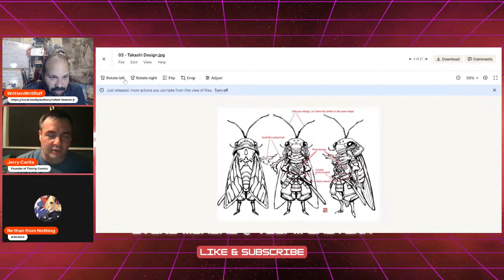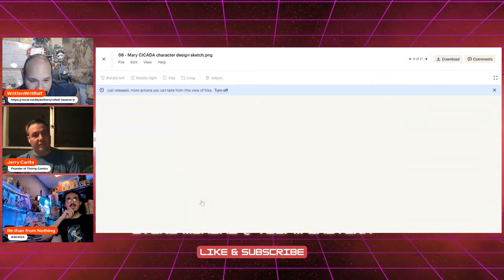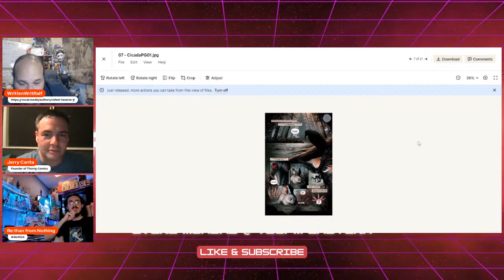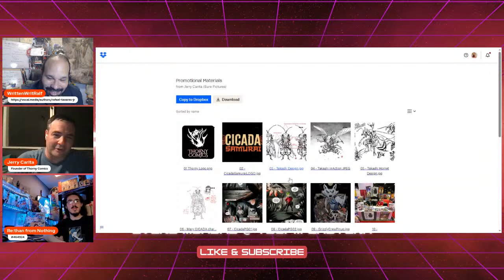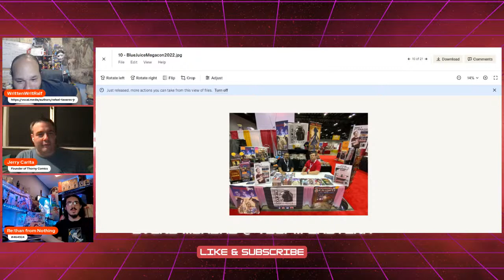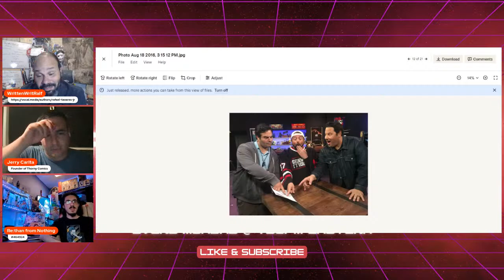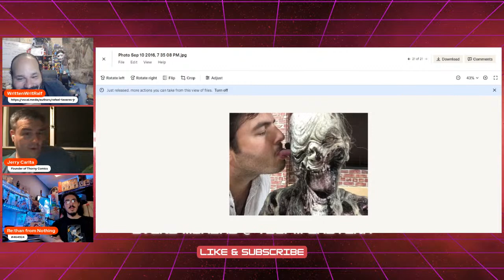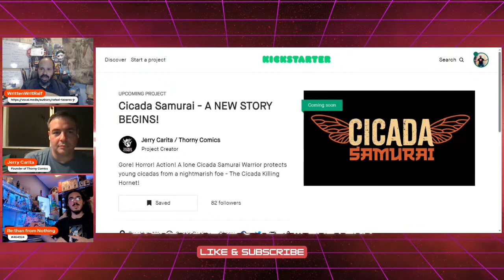Jerry Carita Thorny Comics Cicada Samurai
We talk with Jerry Carita from Thorny Comics about his upcoming Kickstarter Cicada Samurai and of course all things geeky.